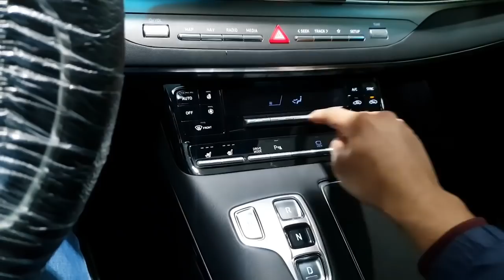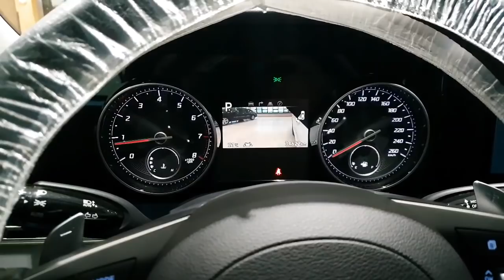Hyundai Grandeur 2020 3л газ 235 аттың күші бар. Растаможкасымен 14~16млн тг арасында шығады.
ТОЛЫҚ БАҒАСЫ ЕСЕПТЕЛІП ЖАЗЫЛҒАН!
Hyundai Grandeur 2020 3л газ 14~16млн тг арасында шығады. Келесі жіберетін көліктер Алла қаласа 1~1.5 айда жеткіземіз
    1. Kia K3 2019 (cerato) 1.6 бензин орташа комплектациясы жоғары бағасына қарай.
Hyundai Avante (Elantra) 8~9млн тг.
   2. Kia 5 2019 (Оптима), Hyundai  Sonata 2л газ орташа комплектациясы 7.3~7.5млн тг.
Ал Kia K5 2019 немесе Sonata 2л бензин орташа немесе максималды комплектация 8.5~9.5млн тг.
    3. Kia K7 3л газ және Grandeur 3л газ 2019ж  9~10млн тг.  K7 2.4л~3л, Grandeur 2.4л, 3л бензин орташа және максималды комплектация 10~12млн тг.
KIA K7 2020 3л бензин 16 млн тг~18млн тг
    4. Kia Carnival 2.2 дизель 2019 орташа комплектациясы 10.5~11.5млн тг.
Kia Carnival 3.3 бензин 8 сатылы 280 аттың күші бар. Полный комплектациясы. 14-15млн тг
Hi-limusine дизель  17~18млн тг
Hi-limusine 3.3 бензин 18~19млн тг